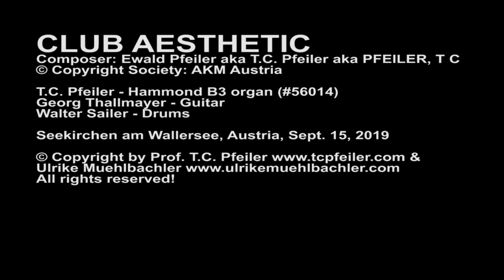Club Aesthetic, composer: T.C. Pfeiler™® Hammond B3 Copyr © Soc.: AKM Austria Jazz organ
Club Aesthetic
Composer: Ewald Pfeiler = (aka) T.C. Pfeiler™® = (aka) PFEILER, T C
Lyricist: Instrumental
© Copyright Society: AKM Austria

Seekirchen am Wallersee, Oct. 6, 2019

Personnel:
Walter Sailer - Drums